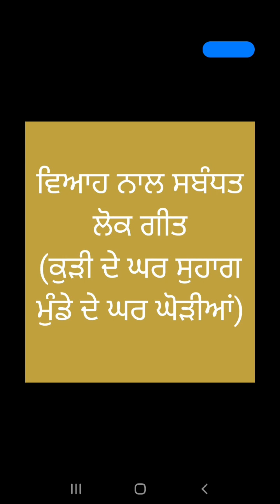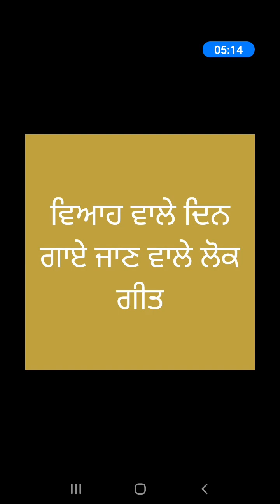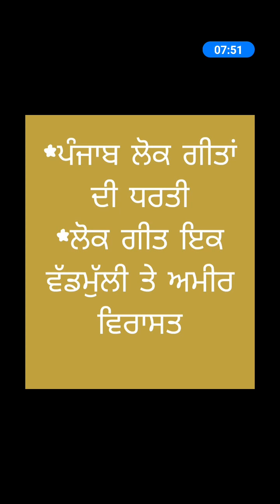Ms. Sharanjeet Kaur || Class- X || Subject- Punjabi || Topic- ਪੰਜਾਬ ਦੇ ਲੋਕ ਗੀਤ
Ms. Sharanjeet Kaur || Class- X || Subject- Punjabi || Topic- ਪੰਜਾਬ ਦੇ ਲੋਕ ਗੀਤ || DAV Public School, Sri Muktsar Sahib